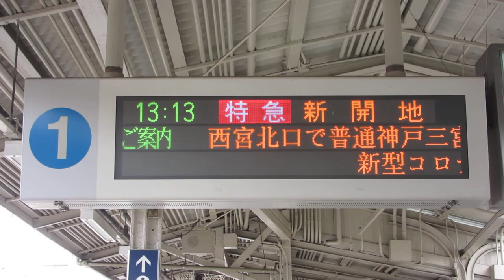阪急 十三駅ホーム LED電光掲示板(発車標) 2020/5 その1